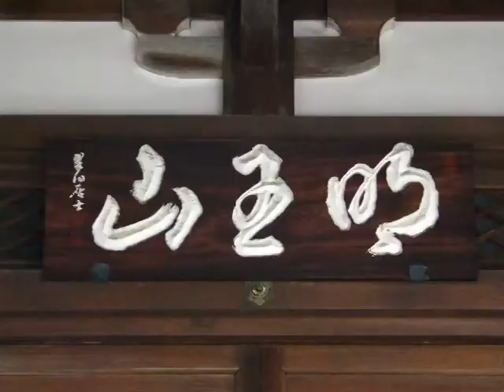【寺院】古河・尊勝院（茨城）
古河にある真言宗の寺院。
古河公方足利氏に所縁のある寺。
元々は鎌倉にあった寺で、
室町幕府による鎌倉公方追討の際、足利氏に従って古河へ移転。
かつて古河公方の祈願所にも使われていた寺院。
JR古河駅西口を少し北に上がった所にあります。
[ロケ地]茨城県古河市